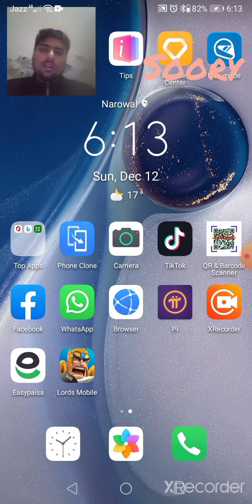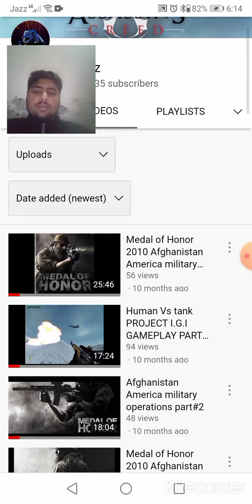I am back in home world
I am in home world I hope you will enjoy this video Please like and where this video
z